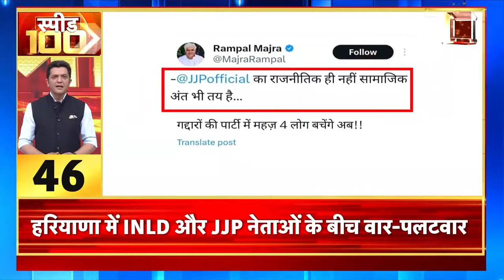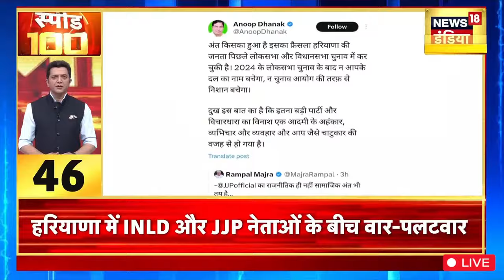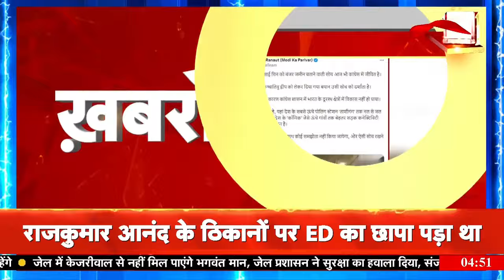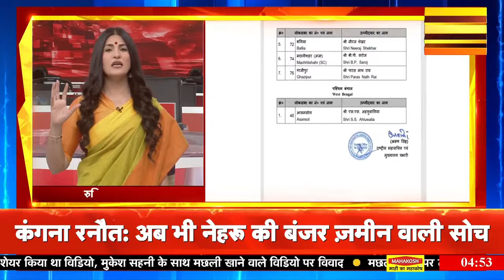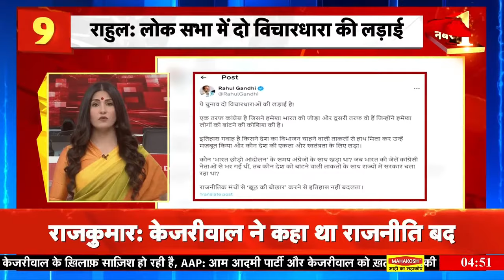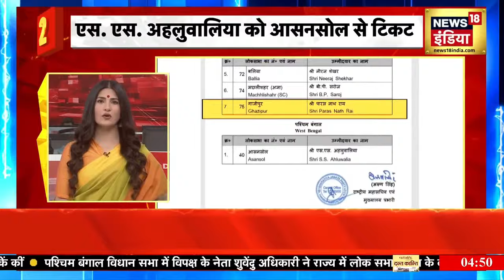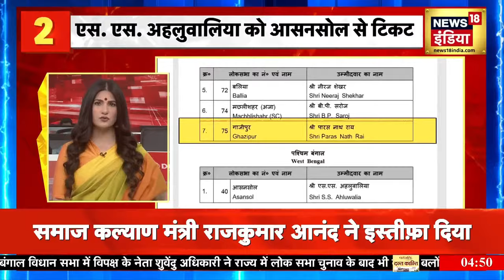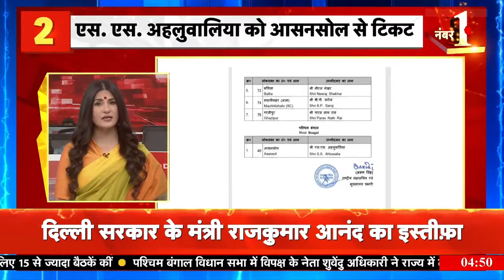Goonj with Rubika Liyaquat LIVE: Tejashwi yadav | Rajkumar Anand | Akhilesh Yadav |Election2024| AAP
Goonj with Rubika Liyaquat LIVE: Tejashwi yadav | Rajkumar Anand | Akhilesh Yadav |Election2024| AAP | Congress